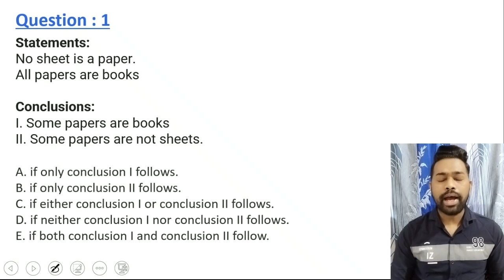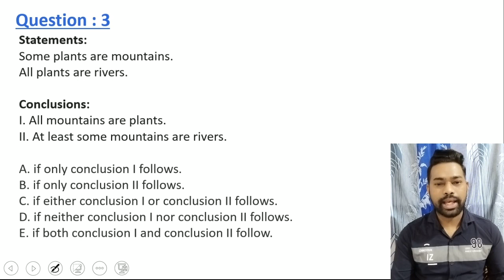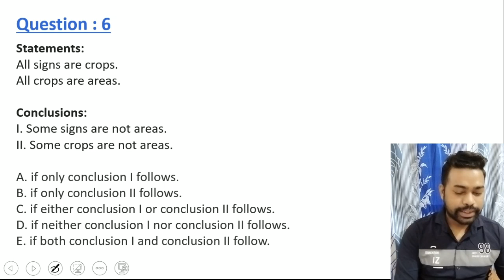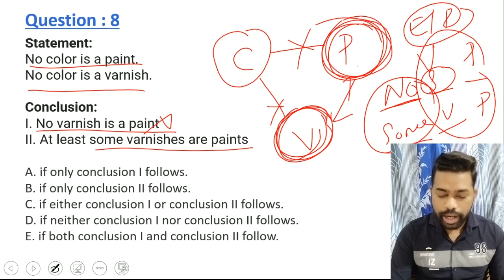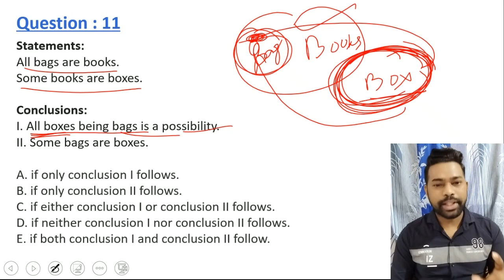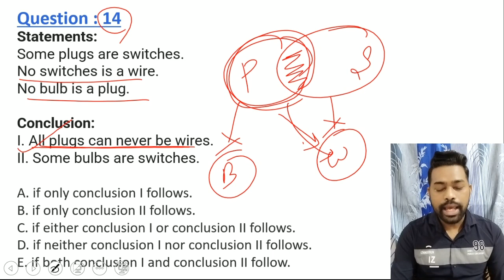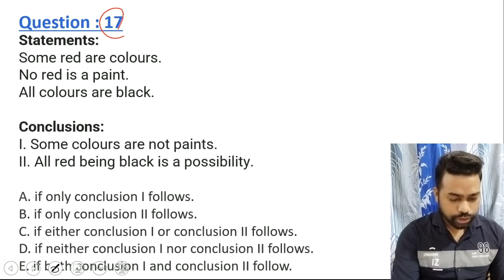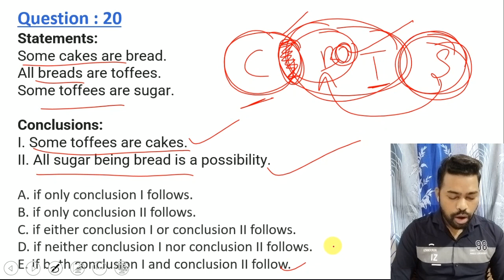Syllogism Practice MCQ For OSSC CGL || CGL Reasoning Class || By Sunil Sir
The Final One English Grammar Book For All Odisha Competitive Exams
4000+ English grammar MCQ With All Chapter Concept PDF Now Available at ₹ 99
How to Purchase this book ?
To get this PDF You have to Pay in the below phone no and send me the screenshot to My WhatsApp No